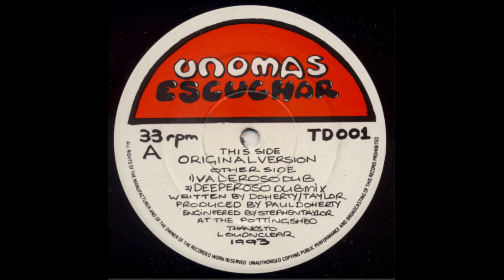Unomas ‎– Escuchar Deeperoso Dub Mix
Unomas ‎– Escuchar
Label:Tokers Drum ‎– TD001
Format:Vinyl, 12", 33 ⅓ RPM
Country:?
Released:1993
Genre:Electronic
Style:Progressive House, Tribal

128kps